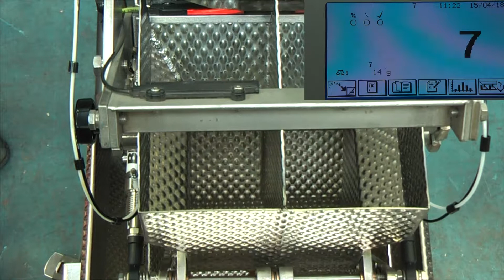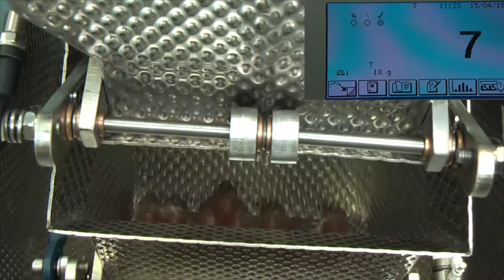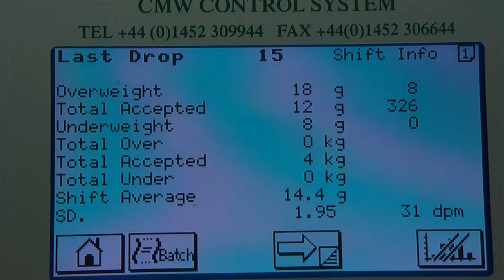Cotswold Mechanical CMWC4000 Maltesers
Cotswold Mechanical Ltd
CMWC4000 Counter / Weigher
Counting 7 Maltesers